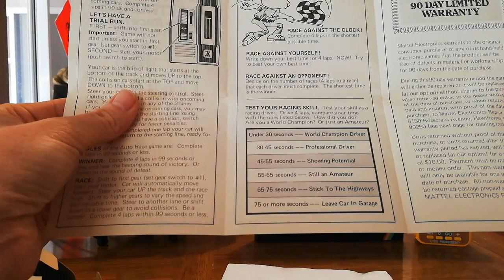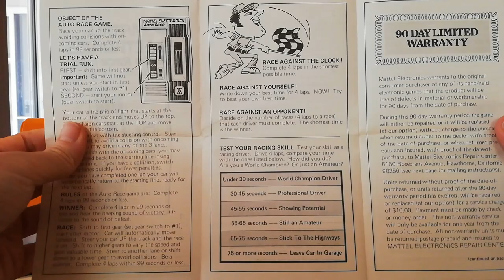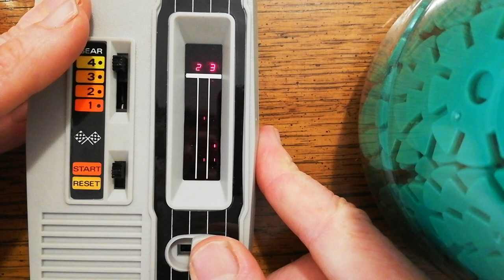Mattel Auto Race - The First Electronic Hand Held - Played For The First Time.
I play a never before played copy of Mattel Auto Race, the first handheld electronic game. Auto Race was released in 1976 so this game is 45+ years old. Will it still work?